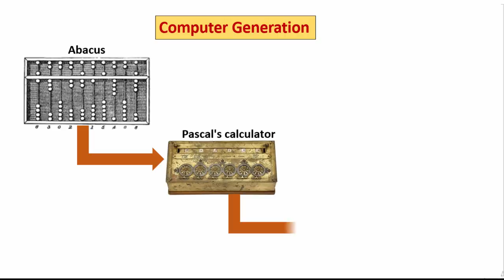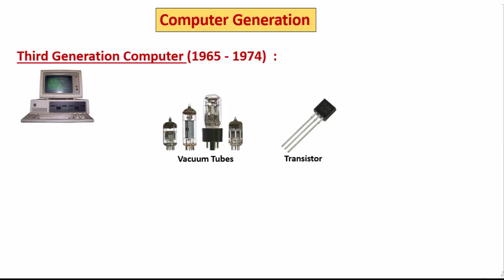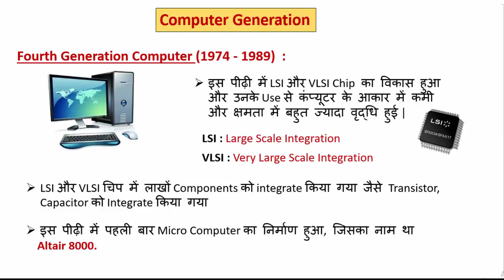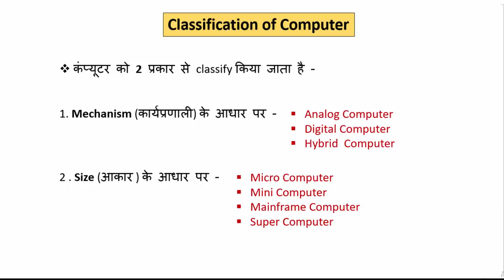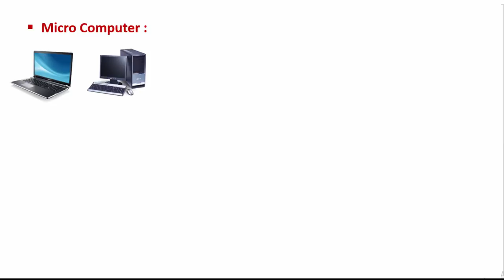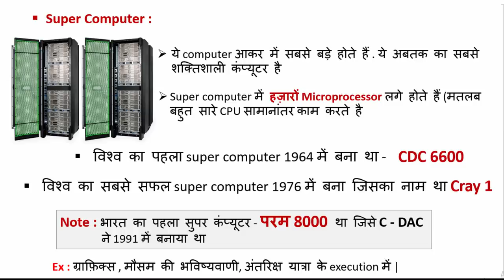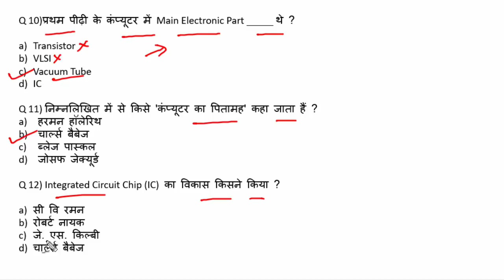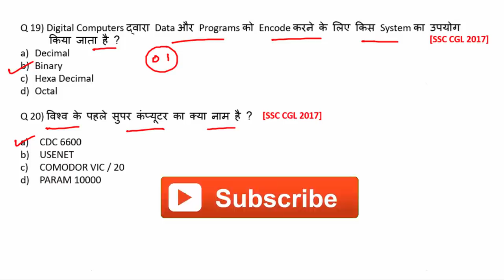Computer Lecture 2 : Computer Generation & Classification | All Important Questions For Govt. Exam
computer generation | computer questions for govt.